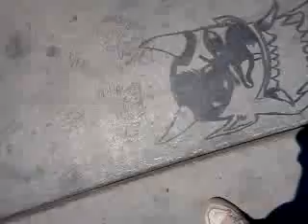Parque.de patinetas...las vegas.nv..canbrige